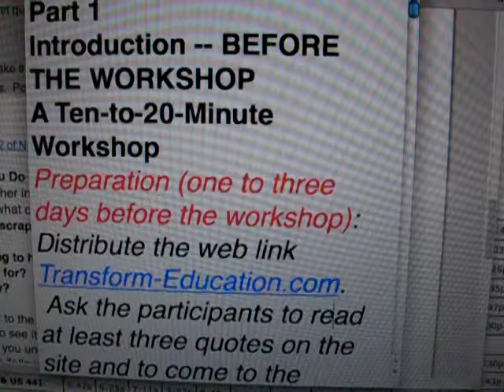FREE Part 1 Online Quote Course to Transform Education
This is Part 1 of the Online Quote Course to Transform Education

We use quotes the have inspired teachers in the past and commentaries by Dr. Abraham Fischler

If you would like to  read below, let's get started...

Please look at the quotes TWO OR THREE DAYS BEFORE  you take the course.

Part 1
Introduction -- BEFORE THE WORKSHOP
A Ten-to-20-Minute Workshop
Preparation (one to three days before the workshop): Distribute the web link Transform-Education.com.  Ask the participants to read at least three quotes on the site and to come to the workshop ready to discuss the quotes.

PART 2
Trainer's Transcript
Trainer: Thank you for attending this online session. To prepare for this work, you were asked to read a selection of quotations and the commentaries at Transform-Education.com.

Please keep notes of your work so we can go back and make an action plan.

TLASteve AT  gmail DOT c o m
FreeEnglishLessons   AT    g mail  DOT  c o m

The goal for today's session is to generate some ideas and to capture some intentions on paper.  We can use these ideas in later one-on-one discussions.

WRITE ON THE BOARD:
Tell us about one of the quotes
How could we apply this quote in our classrooms?

TRAINER SAYS:
Put a quote into your own words:
What does it mean to you?

You can find this course at TransformTeaching dot ORG